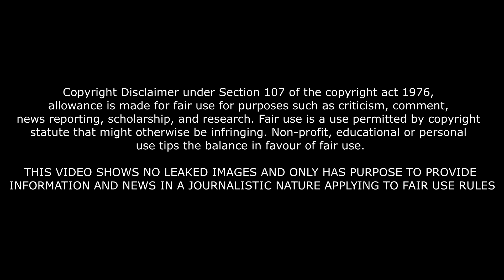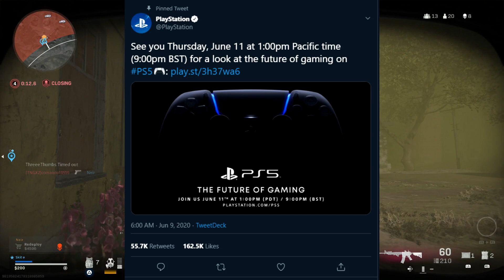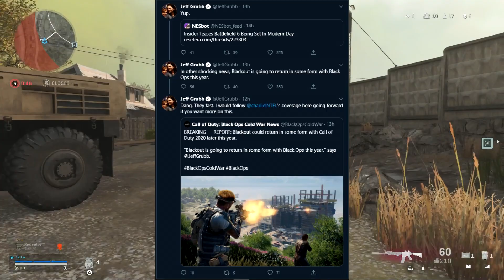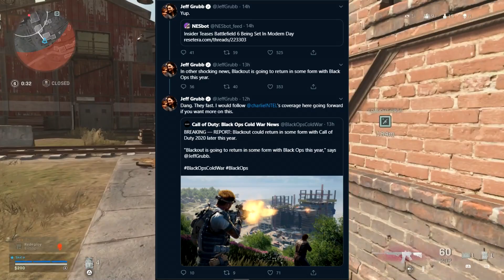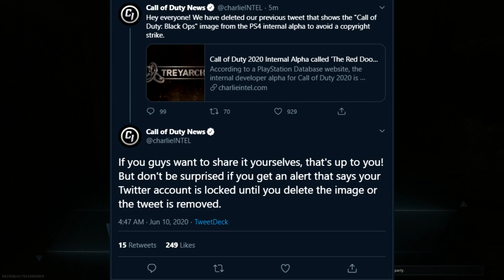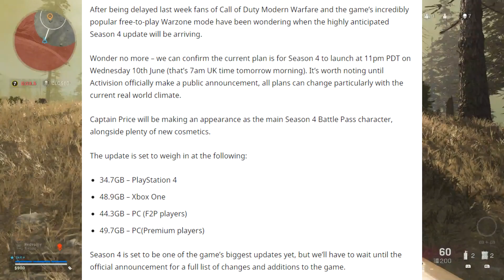COD 2020 'BLACK OPS' REVEAL TOMORROW PS5 EVENT... Modern Warfare Season 4 RELEASE DATE & Leaked Info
BREAKING ALSO A HUGE TEASE TWEET FROM FAZE SWAGG ABOUT SEASON 4 DROPPING TOMORROW

black ops cold war, COD 2020, Black Ops 2020, COD 2020 Reveal, Playstation 5 event, Black Ops 5, Black Ops Cold War Reveal. MULTIPLAYER REMASTERED, skite skiteinnit zombies Black Ops 3 Black Ops 4 Call Of Duty Easter Eggs Call Of Duty Zombies